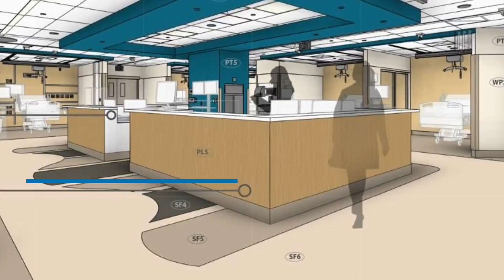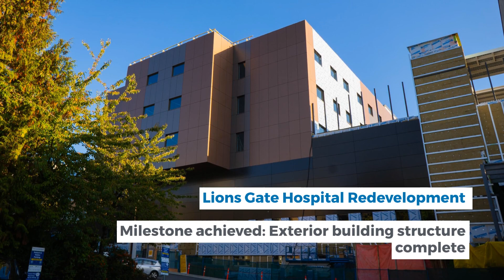Building health, transforming care - 2023 in review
Take a look back at some of our progress throughout the region as we enhance and upgrade our sites to improve care for people in our region. Thank you to all our teams and partners for their support and dedication to exceptional health care.